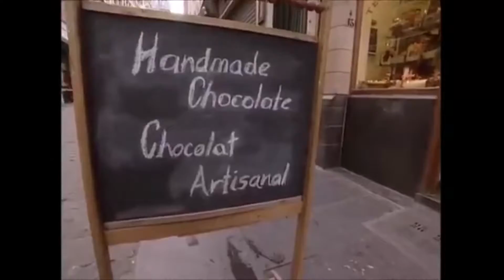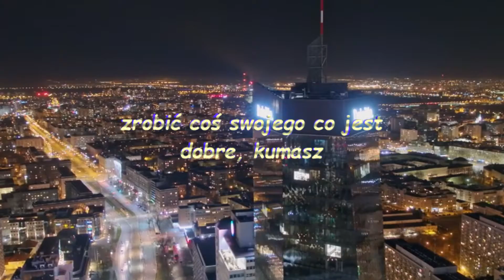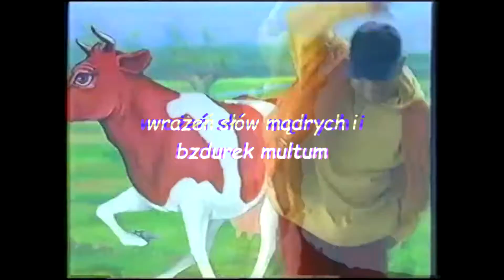Damianek - Czekolada uzależnia KARAOKE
czeko czeko czeko uzależniające